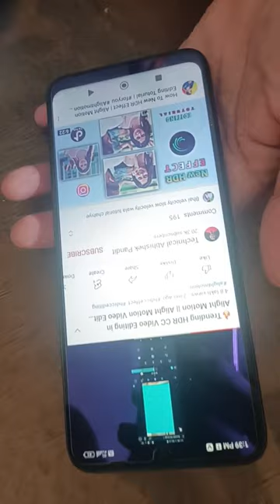Manish Kashyap ne riksha chalak ko mobile gift Kiya ❤️❤️❤️❤️❤️❤️❤️❤️❤️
Manish Bhai ne riksha chalak ko mobil diya
sach news ne phone Diya
gift diya
Manish Bhai ne ne phone Diya

aapko dill se salut Manish Bhai